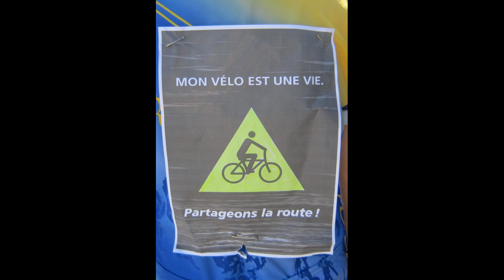vélos-manifestation contre la violence routiere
Quimper le samedi 17 juin manifestation contre la violence routière envers les cyclistes